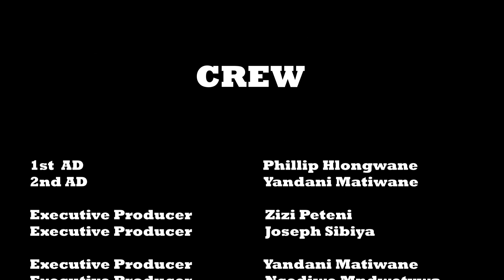POWER COUPLE | Vasplanka | dot co.za | Naledi | Yandani | Annetjie | Webster | Puseletso | Sive